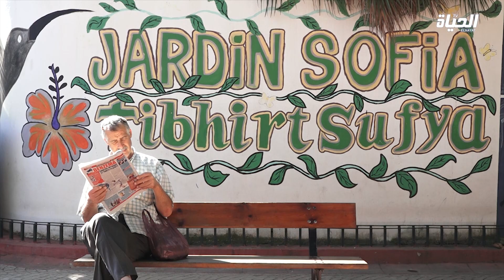جولة فوتوغرافية في الحدائق الجزائرية